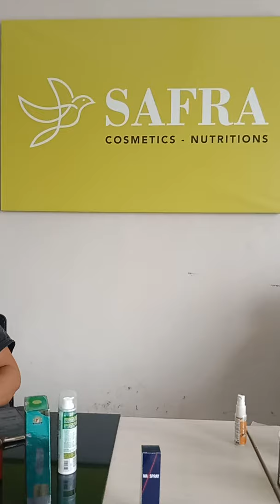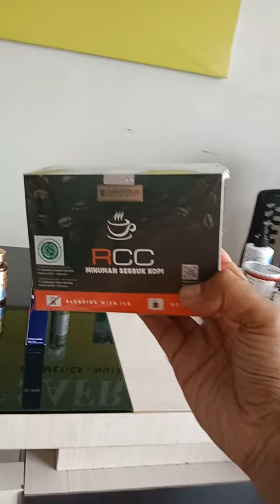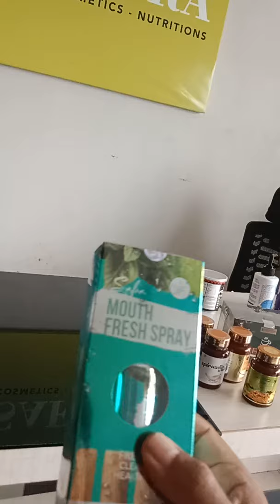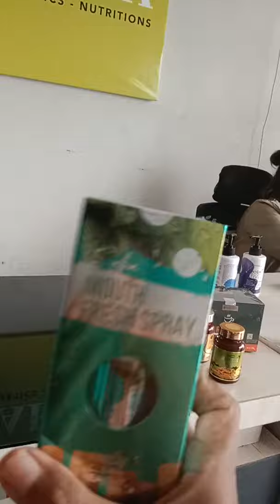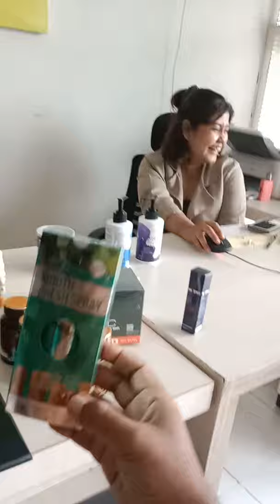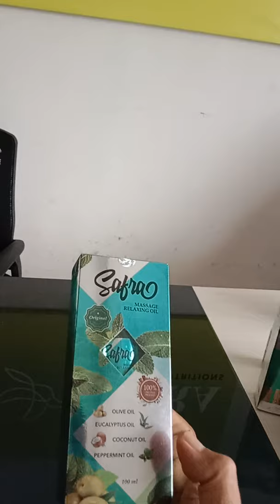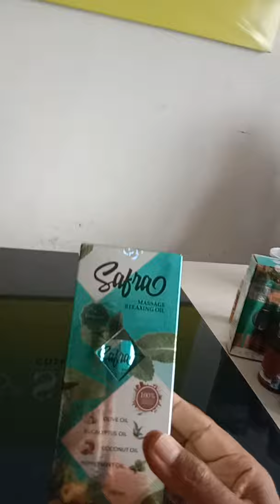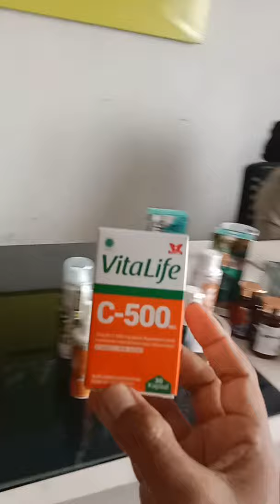Kunjungan ke kantor SAFRA di Pondok Mutiara Sidoarjo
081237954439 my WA